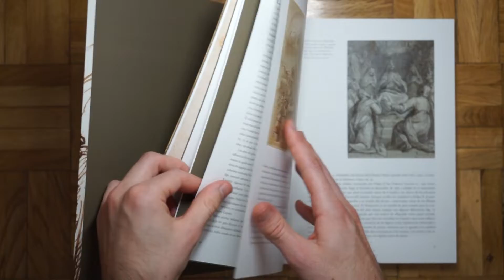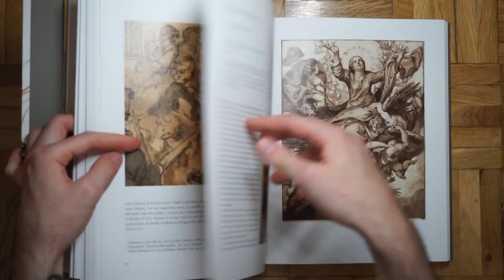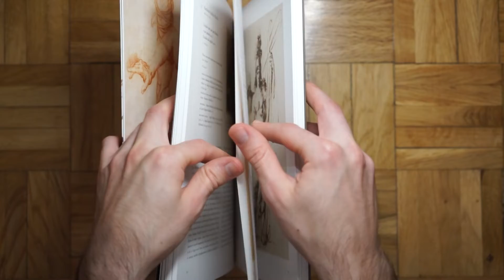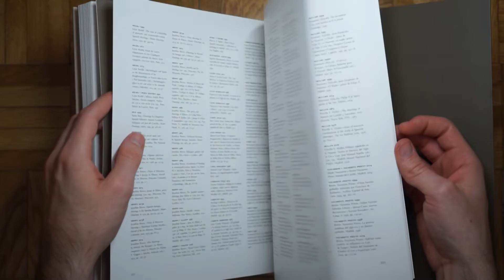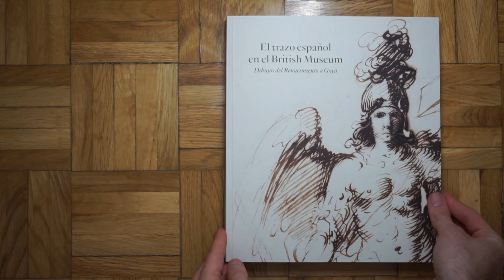El trazo español en el British Museum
El trazo español en el British Museum. Dibujos del Renacimiento a Goya